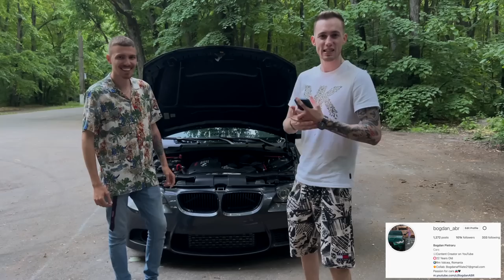*202 Vlog/CarVlog - ÎNAPOI LA MODIFICĂRI! BMW 335i 600CP! 🚀